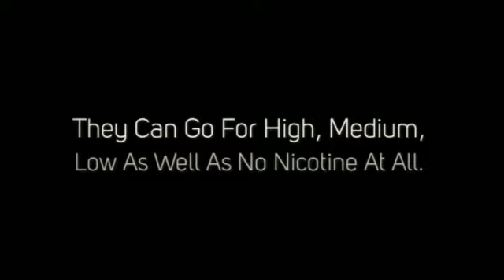Why You Should Go For Electronic Smoking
to experience the revolution of the
Electronic Smoking today!